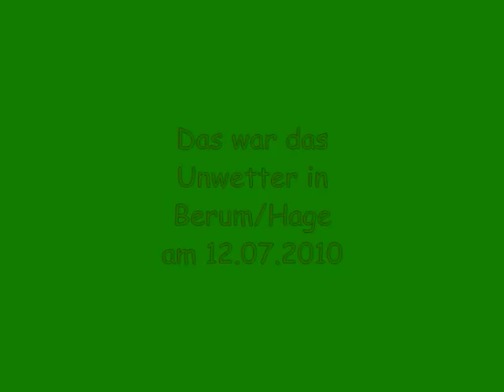Unwetter Hage/Berum 12.07.2010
Hier ein Video  vom Unwetter am 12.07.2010 währed des Tenniscamps beim TC-Grün-Weiß Berum.
Bei dem Sturm (Windstärke 11) wurden einige unserer Zelte zerstört und eins hat sich sogar im Vorgarten eines bewohners der nächsten Siedlung "verirrt".